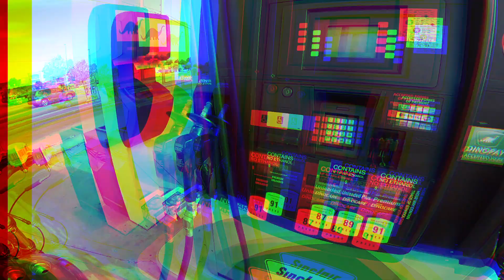Ronnie Mac???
Ronnie Mac aka UncleRonnie69 in tulsa???

IF YOURE READING THIS THAT MEANS YOURE LOOKING FOR MORE INFO OR A LINK. I GOTCHU DOWN BELOW...

My Gear:
 - 2006 Harley Davidson Dyna Low Rider
 - MXL GoLav mic
 - Icon Airframe Pro Pharaoh
 - Oneil MX gloves
 - Final Cut Pro X editing
 - Power Director 14 ultra
 - LMMS Studio